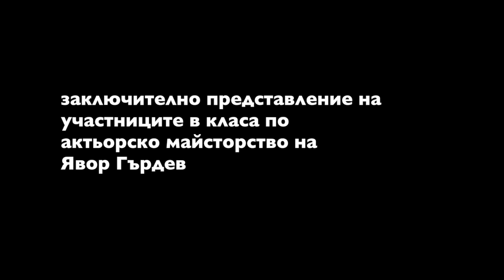Заключително представление на класа по актьорско майсторство на Явор Гърдев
програма:

I част - монолози

1. А.П. Чехов, "Чайка", монолог на Тригорин - Васил Михайлов
2. Р. Линклейтър /Дж. Делпи/, И.Хоук, "Преди Залез",  монолог на Селин - Ева Маринкова
3. У. Шекспир, "Макбет", монолог на лейди Макбет - Йоана Александрова
4. А.П. Чехов, "Вишнева Градина", монолог на Петя Трофимов - Владислав Стоименов
5. Макс Фриш, "Дон Жуан или любовта към геометрията",   монолог на Селестина - Симона Петкова
6. А. Островски, "Без зестра", монолог на Карандишев - Ростислав Георгиев
7. Л. Разумовска, "Скъпа Елена Сергеевна", монолог на Елена Сергеевна - Ния Василева
8. Ст. Цанев, "Събота 23", монолог на Йото - Пресиян Кузов
9. Фр. Шилер, "Коварство и любов", монолог на лейди Милфорд - Олина Минчева
10. Л. Петрушевска, "Бифем", монолог на Би - Невена Николова

II част - "Тирбушон и щипци"
по текстове на Даниил Хармс